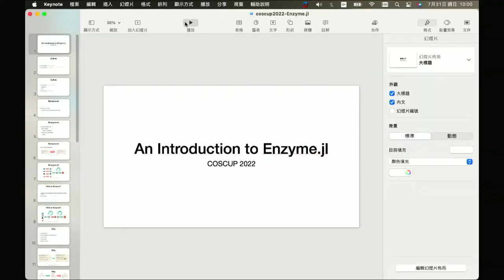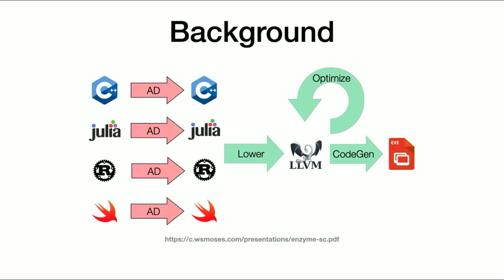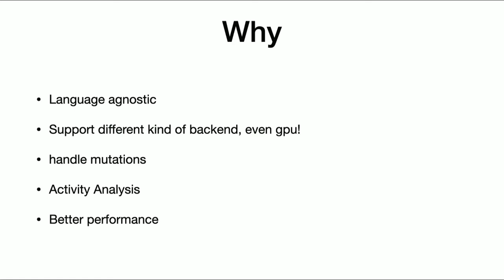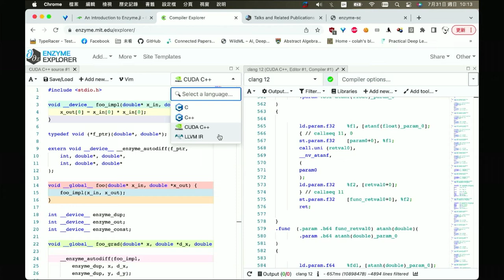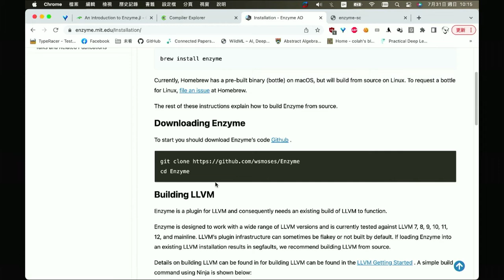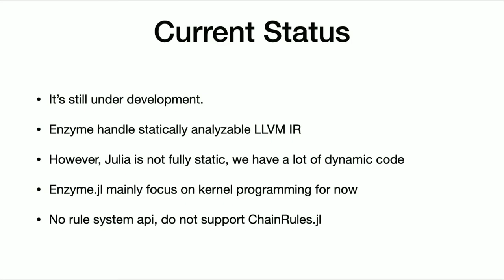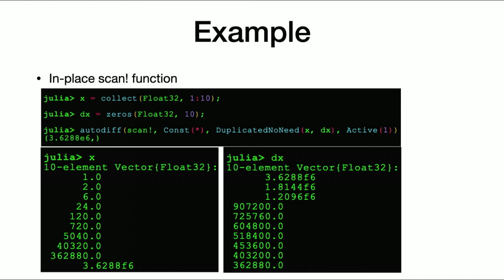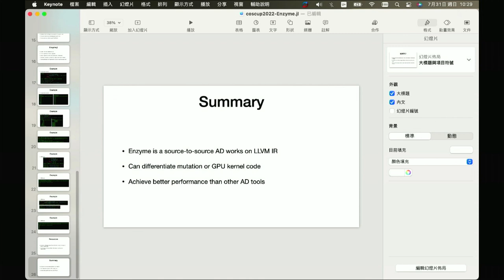An Introduction to Enzyme.jl｜Julia Language